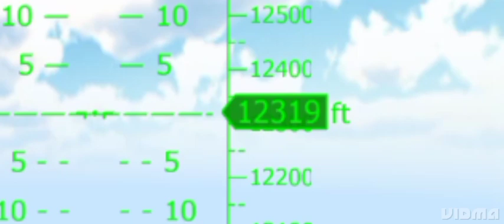Volvo APC survives 12k ft drop unharmed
No DESCRIPTION  sorry dork